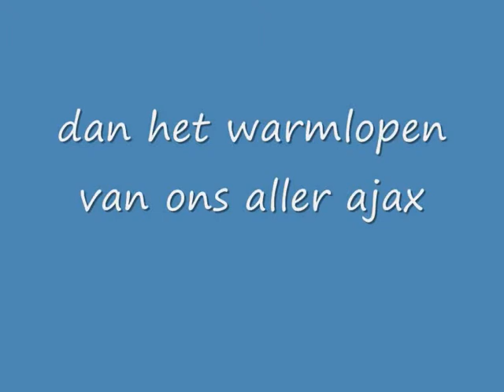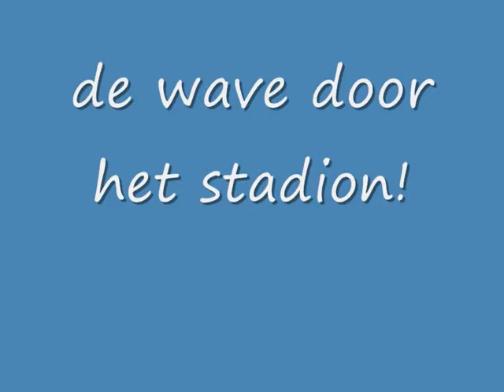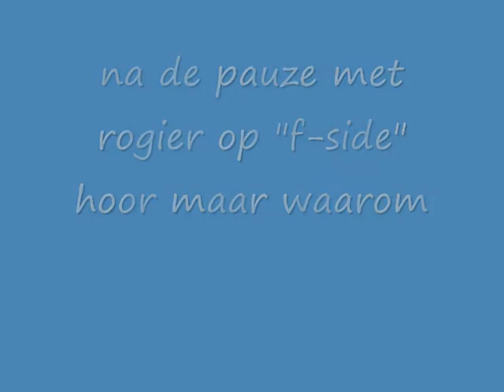jong ajax jong psv 0001